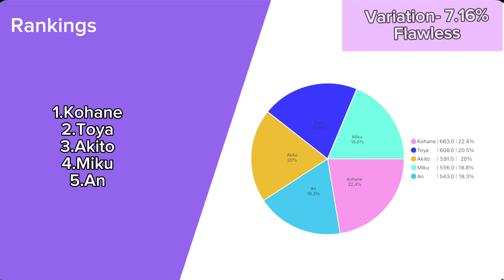Realize リアライズ ( Vivid Bad Squad ) - Line Distribution